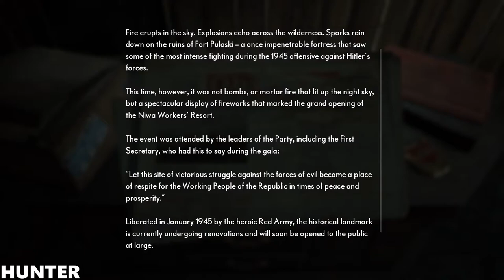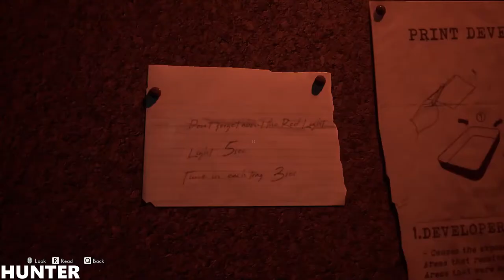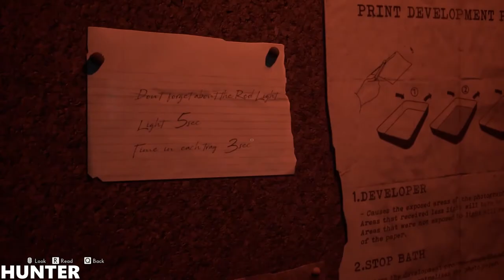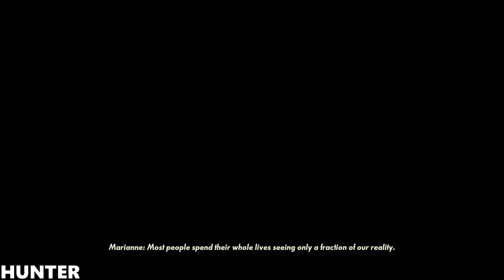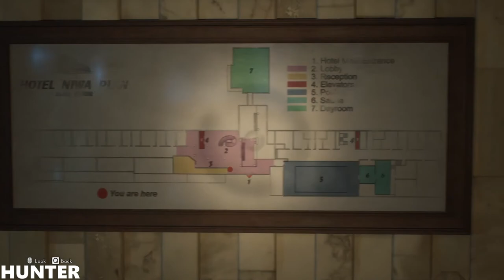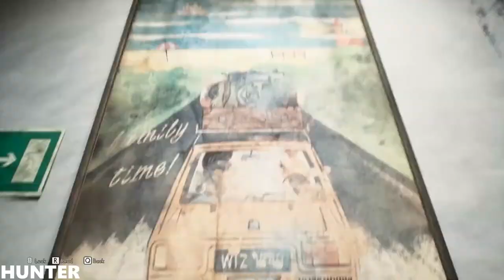The Medium - Gameplay Walkthrough Part 3 [HD 1080P60FPS]